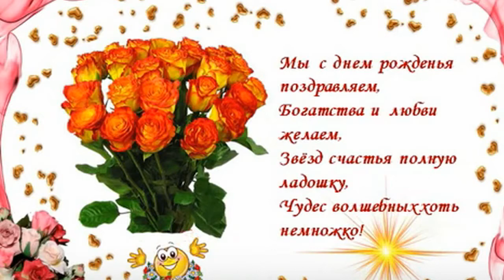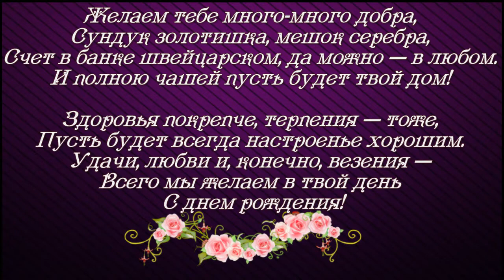С ДНЁМ РОЖДЕНИЯ